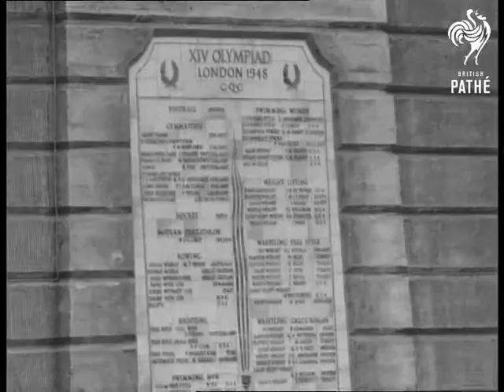Unveiling Olympic Roll Of Honour (1950)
Unveiling Olympic Roll of Honour. Wembley Stadium, London.

LS of dais with audience seated round it with Lord Aberdare speaking :- (natural sound) 'Your Excellency, My Lord Mayor, My Lords, ladies and gentlemen, I am deeply sensible of the honour that has been paid me of being asked to speak, even for five minutes at this ceremony of the unveiling of the roll of honour of Olympic Champions here in the Empire Stadium of Wembley MS. Lord Aberdare speaking: .will ever remind people of the historic and most important event for the Olympic Games and for the world. For the Olympic Games because it proved the vitality and so successfully ensured the continuity of the games for the world because it proved the lasting value of getting people of different countries to most and to know and understand each other CU. I have great pleasure to introduce the one who has been so rightly called on to unveil the roll of honour, When a young man, he was diffident about leading the British Olympic Association but after retiring from active athletes in which he was for long a great Olympic Champion and the greatest hurdler in the world, he became its Chairman. From this position and with his many athletic distinction he was obviously a marked man for the position of Chairman of the organising committee of the 14th Olympiad.' (Comb. Orig. Neg.)

MS Lord Burghley rising to speak. He speaks (natural sound). "Lord Aberdare, Your Excellency, Mr. Lord Mayor, My Lords Ladies and Gentlemen, I am here today masquerading, because this ceremony as you know should have been carried out by the Foreign Secretary, Ernest Bevin. in sheep's clothing perhaps I should say Lamb in Lion's clothing, though I must say, my less friendly friends might complain about the roughness of mutton. Well now, may I too say one word on rather a sad subject, and that' is, there should have been another with us today, one who played a great part in making the games the success that they were and that our Pres. of the Games Lord Portal and we mourn the fact that he's not with us. Here again, I would say, how delighted we all are to have Lady Portal with us on this occasion. CU the 6,000 chosen representatives of those 59 nations streamed into the Olympic villages, tens of thousands of spectators that come from every corner of the earth too, and then, on that never to be forgotten day, that supreme moment in the sporting history of this country, that Thursday afternoon when the Olympic Games were declared open. Anybody who was present will never forget that great column of competitors streaming in the Arena to the deafening applause of a capacity crowd. They will never forget the intense silence when the King declared the Games open, the deafening applause afterwards, the dramatic moment when the torch arrived, having been lit from hand to hand, from torch to torch, right the way through from ancient Olympia in Greece. MS the pages of the Olympiad of those Olympic Games, of that book, have been turned. We are now at the last page and the book is now going to be closed. This was Wembley's finest hour. Many great occasions have been witnesses here on this ground, but none I believe of the same deep and significant importance as those two and a half weeks during the Olympic Games. MS. pleasure in unveiling these immortal scrolls.' LS. Lord Burghley turn walks to back of platform, says I now unveil the rolls of honour' and pulls cord revealing rolls. Trumpeters sound Fanfare.

CU pan down one of the rolls of honour. Pan down the other roll of honour. C/U Olympic flag flying. CU roll of honour.
 FILM ID:2296.01